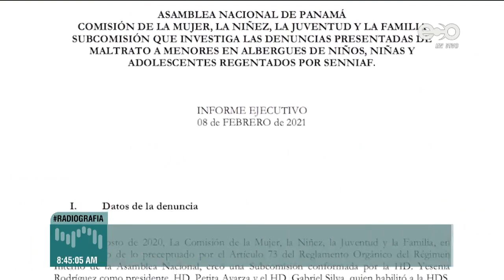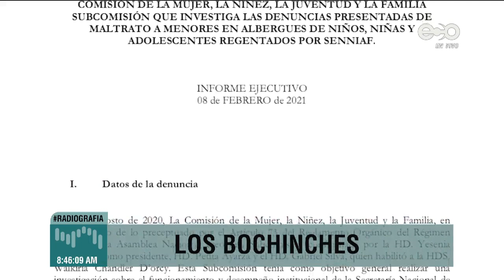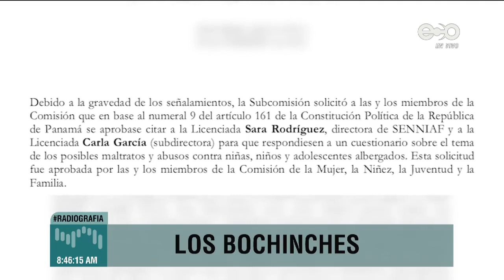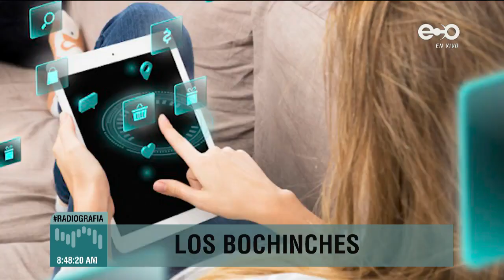Informes del SENNIAF no cuadran - Los Bochinches 18 febrero 2021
Panamá, 18 de febrero de 2021.

El caso de maltratos en albergues pica y se extiende. ¡Vea aquí por qué!